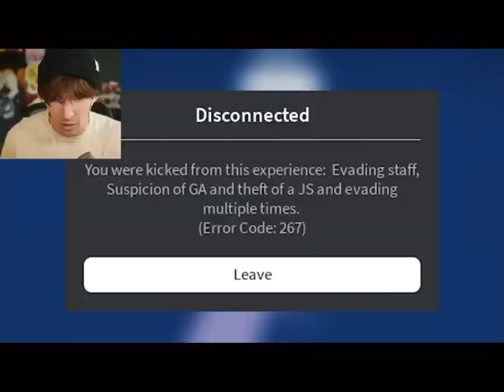flamingo gets kicked for being suspicious of gay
flamingo is suspicious of gay

-tags-